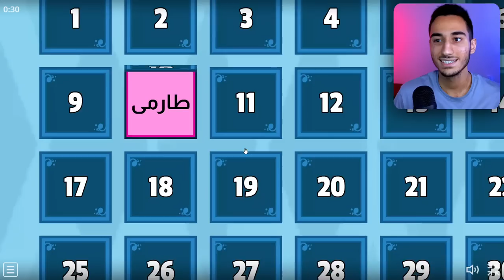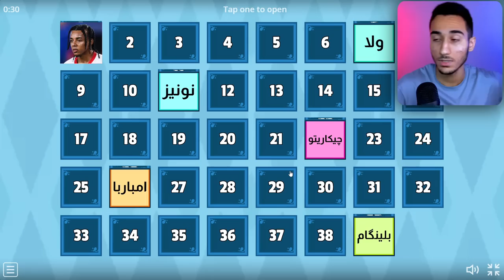چالش سخت بردن حریف با بازیکنای شانسی در ئی فوتبال 22 🥴🔥💀🎯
چالش سخت بردن حریف با بازیکنای شانسی در ئی فوتبال 22 🥴🔥🎯💀 پی اس .PES ئی فوتبال. PES 2022 .efootball 2022. پی اس 2021 .efootball 22 . پی اس ۲۰۲۲. چالش سخت بردن حریف با بازیکنای شانسی در ئی فوتبال 22 🥴🔥🎯💀

میتونی این چالشو تو ئی فوتبال انجام بدی؟
تاحالا شانسی بازی کردی؟؟